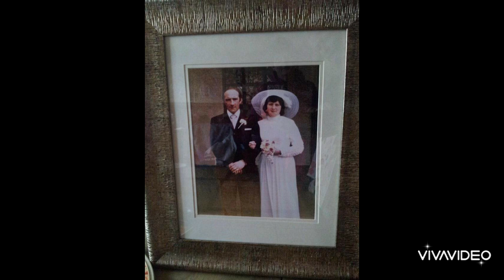12 July 2023